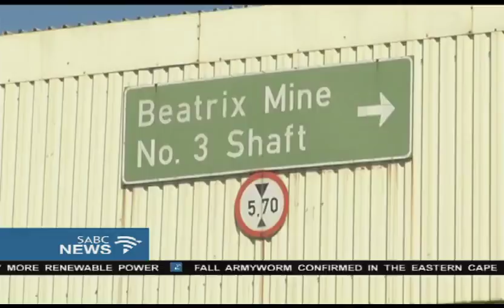Mining operations remain suspended at Sibanye Beatrix gold mine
An agreement has been reached between the management of Sibanye Beatrix gold mine, labour unions and the Department of Minerals and Resources to halt production at the mine in Theunissen.
That's until the safety of workers has been guaranteed.
Mining operations are expected to resume when investigations are completed